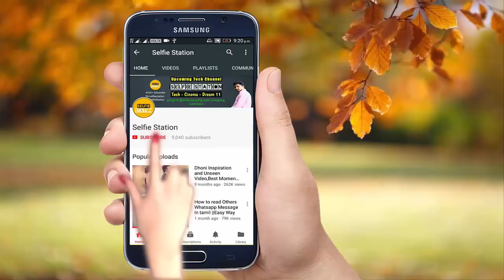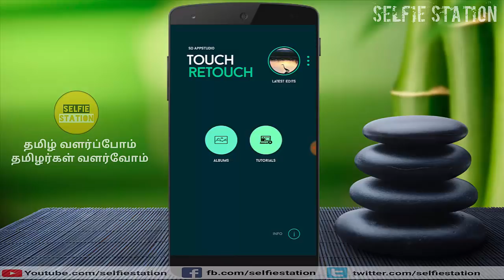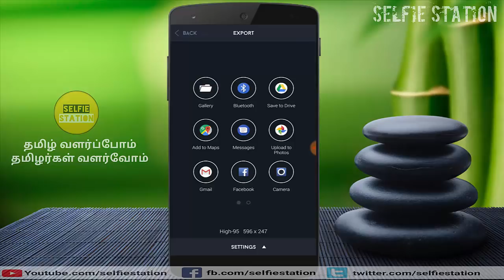How to Remove Unwanted Objects From Photos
This Video Shows You How to remove unwanted objects from your faverate photo on android mobile.Remove Unwanted photos from your fav photo using pixel retouch application.This pixel Retouch App available in play store free and we do this in Picsart Apps is Perfect Tools for Photo Editing. In This Video, You Will Learn Easily How To Make Creative Face , Photo manipulation More Effects And Using Brush & Tools Etc, " Its a New PicsArt Editing, After Watching This video You Will Easily Edit Your Photo, So Enjoy!!! 😊😊